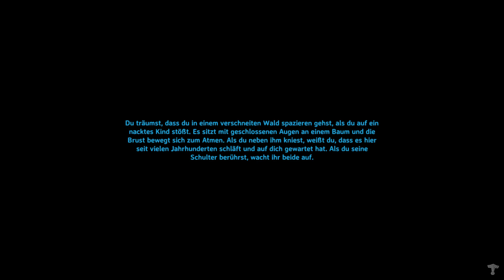Valheim Teil 78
Shatterhand spielt Valheim Teil 78

Jetzt mit HD-Mod!
-einfachere Schwierigkeit
-keine Portalbeschränkungen